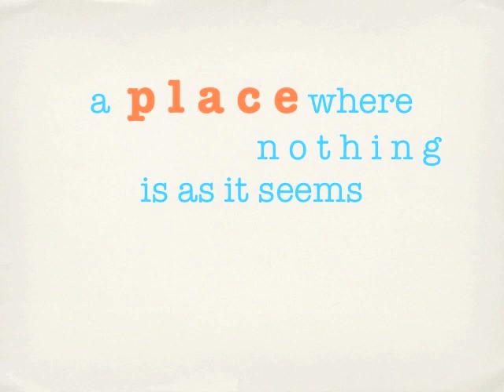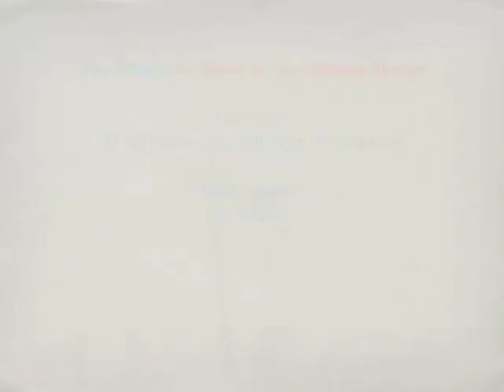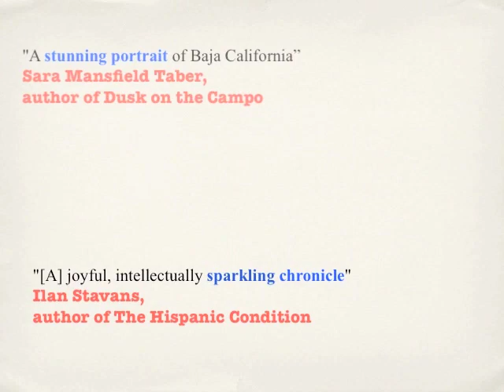Miraculous Air: Journey of 1,000 Miles through Baja California, the Other Mexico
Book trailer for Miraculous Air: Journey of a Thousand Miles through Baja California, the Other Mexico, by C.M. Mayo (Milkweed Editions, 2007).  Available from fine bookstores throughout the USA and also some English language in Mexico, also all on-line booksellers.